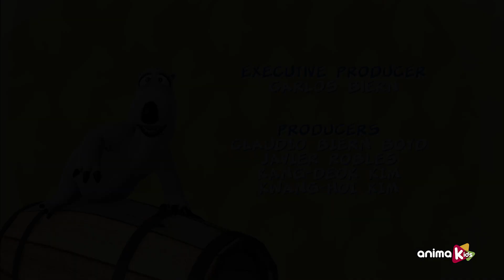Bernard Bear - 95 - Merry Christmas | Full episode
Bernard disguises as Santa Claus and begins to hand out some gifts in the houses but he will not be welcomed in all of them.